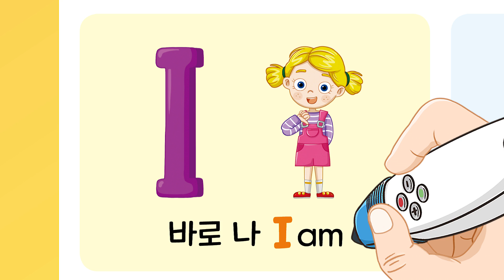쉽고 재미있는 ABC 포스터 | ABC노래 | 대문자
대문자 포스터 파일 다운로드

플래시카드 대문자 A4 사이즈 PDF파일 다운로드

플래시카드 소문자 A4 사이즈 PDF파일 다운로드

플래시카드 대문자(양면) PDF파일 다운로드

플래시카드 소문자(양면) PDF파일 다운로드

쉽고 재미있는 ABC노래 대문자 간단율동 해설 PDF파일 다운로드

쉽고 재미있는 ABC노래 소문자 간단율동 해설 PDF파일 다운로드

쉽고 재미있는 ABC노래 재생 QR코드 다운로드

쉽고 재미있는 ABC노래 대문자 율동 버전 MP3파일 다운로드

쉽고 재미있는 ABC노래 소문자 율동 버전 MP3파일 다운로드

쉽고 재미있는 ABC노래 MR(반주)파일 다운로드

저희 알파벳 노래를 부르거나 율동 영상을 만들어 유튜브에 업로드 해주세요. 유튜브 광고 수익에 저희가 관여하지 않겠습니다.
고음질 MR, 2절 노래, 각종 영상 소스 등이 필요한 분은 메일을 주세요.